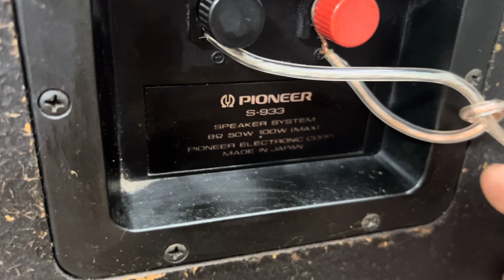Pioneer S933 siêu đẹp, hàng khủng, ghép altec lansing 714 quá hay, audio AG 0916517912